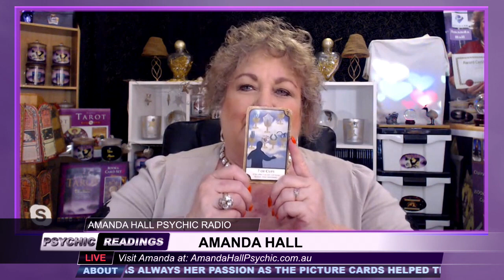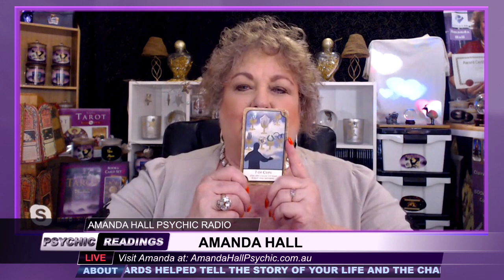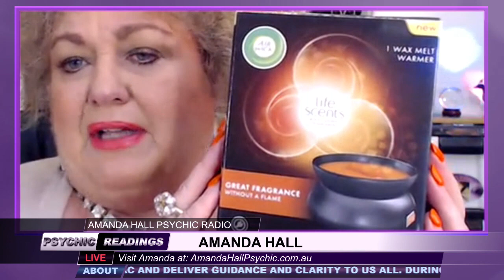Amanda Hall Psychic - February 19, 2019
Show: Amanda Hall Psychic
Host: Amanda Hall
Date: February 19, 2018
Time: Tuesdays at 5pm US Eastern Time